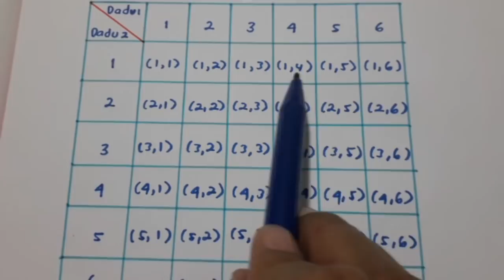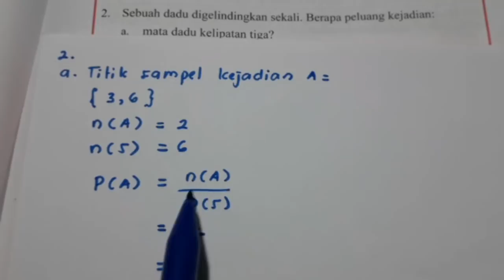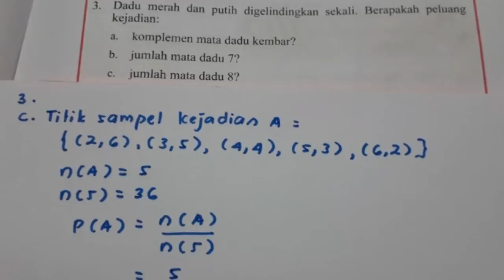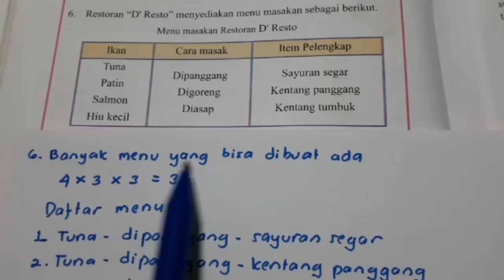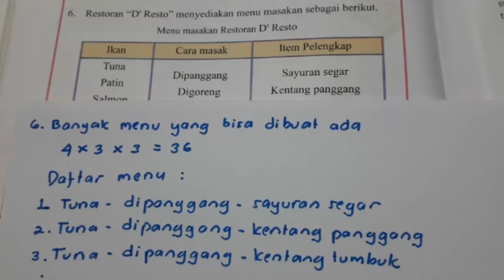Ayo Kita Berlatih 10.2 Matematika Kelas 8 Bab 10 Peluang hal. 291 - 292